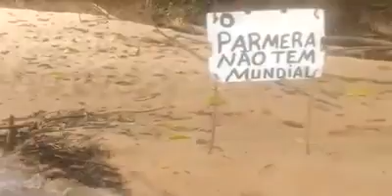velho bêbado maluco trolando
dois velho
bêbado
trolando
Palmeiras não tem mundial
kkkk trolei q bosta
piada de tiazao de watzapperson